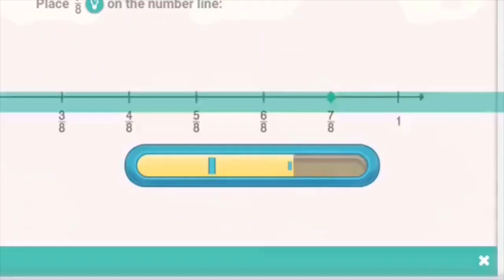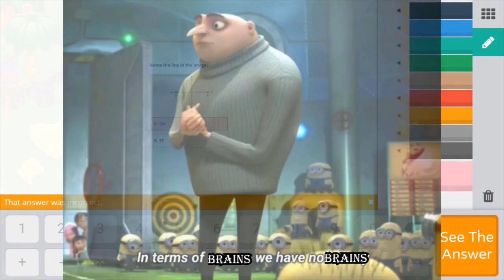Prodigy Math Game: Slurpy Raisin fired Cebollini & I'm helping em get his job back.. CHECK HOW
Prodigy math I helped Cebollini got his Royal Kitchen Job back with the help of Turtle Topper Popper and final Boss battle & got attacked by Appetizer.

Amazon links for Equipment used for recording & editing:
2X 160 LED with stand